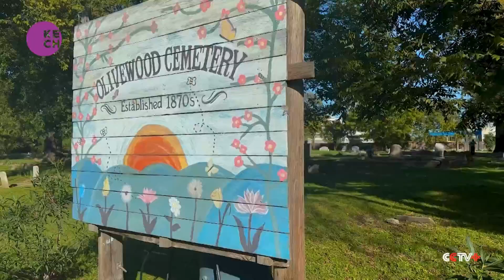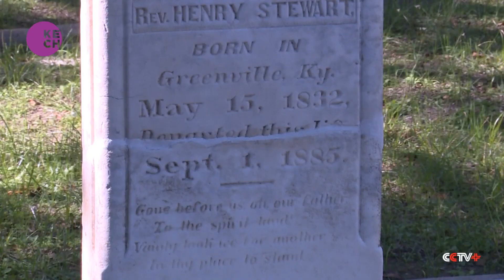Racial disparities threaten preservation of African American cemeteries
Historic sites in the United States have long fought for preservation funding and recognition. But now, many of them are facing a new challenge: climate change. Hotter weather is eating away at buildings. While severe flooding is washing others away. As CGTN’s Toni Waterman explains, there are massive racial disparities in choosing which sites are saved, and which ones are lost entirely.